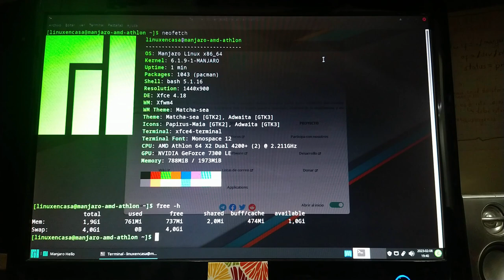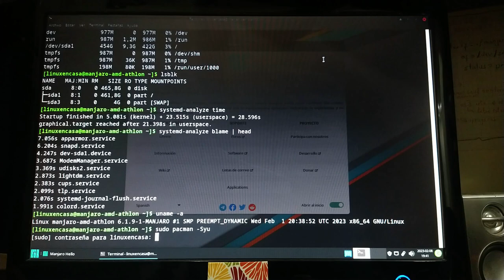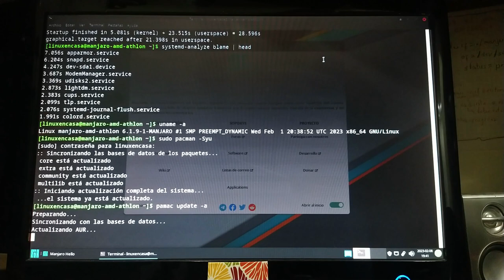Manjaro Linux en un AMD Athlon 64 X2 con 2 GB de RAM [del año 2007]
Pequeña prueba de desempeño de Manjaro Linux con Escritorio XFCE corriendo en un PC del año 2007 con Procesador AMD Athlon y 2 GB de memoria RAM.
Estoy editando el video de la instalación.